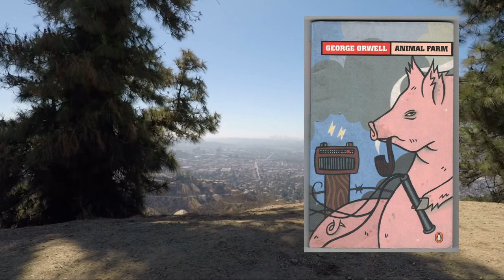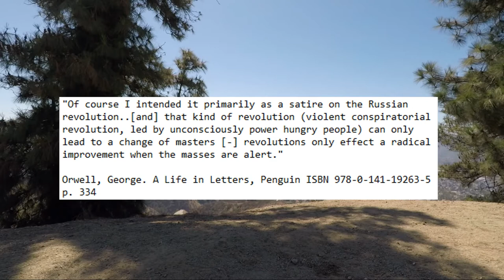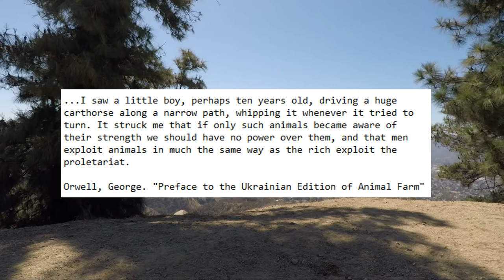book review — Animal Farm by George Orwell